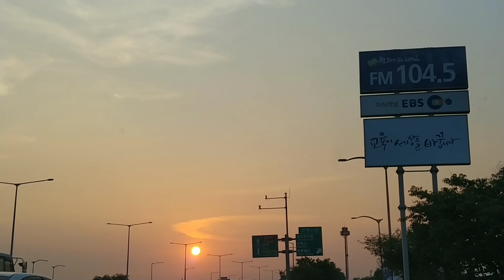WRC 2018 Collection(2)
WRC 2018 Collection